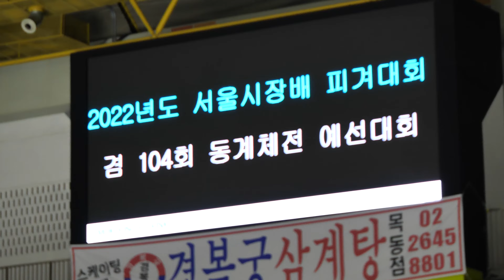정세연 Seyeon JUNG (Se-yeon)ㅣD조 여초부 FS - 02ㅣ2022-12-16 서울시장배 및 동계체육대회 예선ㅣ서울언주초등학교 2학년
2022 서울특별시장배 빙상경기대회(피겨)겸 제104회 전국동계체육대회 서울시 예선대회 | 3일차 |
(Sep 16. 2022) Seoul City Mayor's Cup Figure Skaitng 2022 & 104th (Korea) National Winter Sports Festival - Figure Skating 2023. Seoul City Qualifire | Day3 |

연맹 공지 2. 1일차 프로토콜. 2일차 경기순서 | Day 1. Judges Scores (Protocol) | Day 2. Starting Order

연맹 공지 3. 2일차 프로토콜. 3일차 경기순서 | Day 2. Judges Scores (Protocol) | Day 3. Starting Order

연맹 공지 4. 3일차 프로토콜 | Day 3. Judges Scores (Protocol)